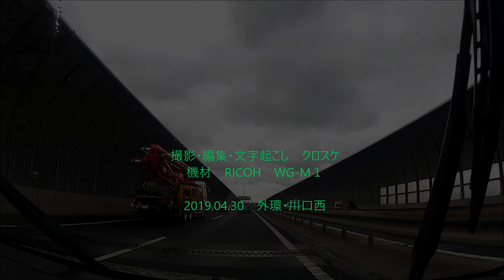え？交通規制で東北道大渋滞？ 外環・川口西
詳しい状況はわからないのですが、東北道で交通規制により10キロ超えの渋滞が二か所発生していました。